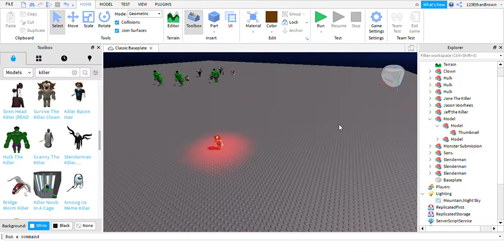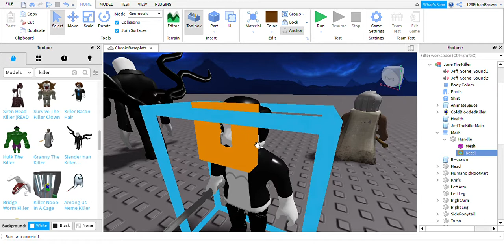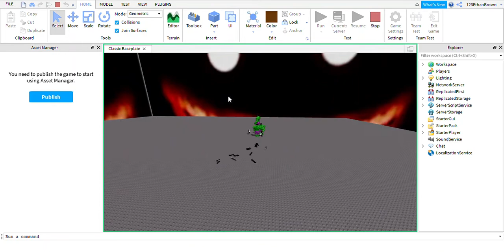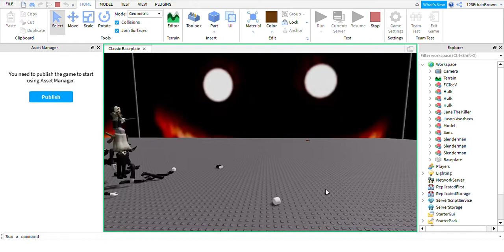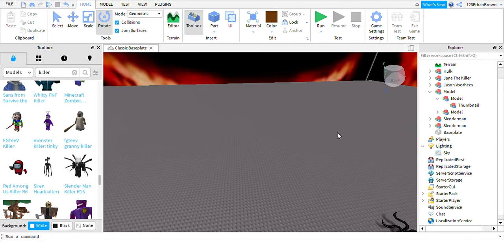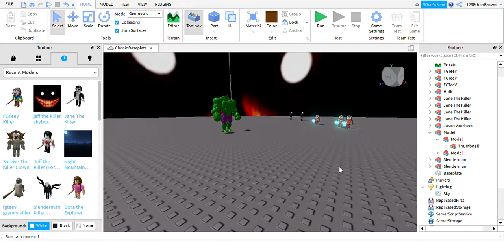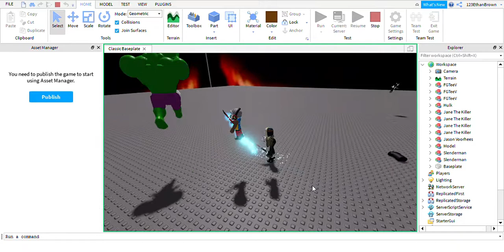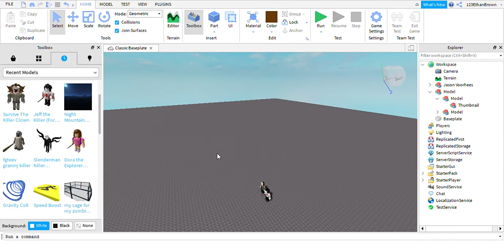Jeff and Jason vs Jane and Hulk all killer